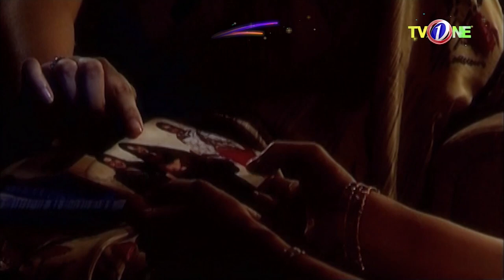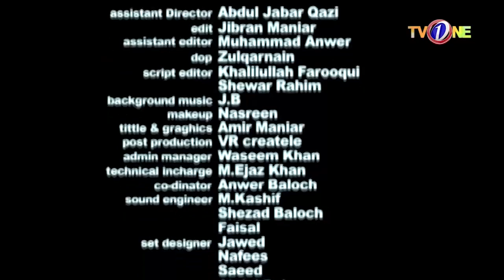Shehar Ki Raatein | Gumaan | TVOne Drama | TV One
Watch one the favorite old drama of TV One.

Shehar Ki Raatain is an exceptional stuff started by TV One to bring awareness about the social issues. The tele series highlights serious concerns about our relationships and how we deal with each other for our benefits.

Production: TV One
Cutting Edge Series: Nain Maniar
Cast: Shagufta Ejaz,Naila Jaffri
Title & Graphix: Amir Maniar
Editor: Jibran Maniar
Asst.Editor: M.Anwer
Dop: Zulqarnain
Script Director: Khalilullah Farooqui
Writer: Faseeh Bari Khan
Producer: Aamir Khattak